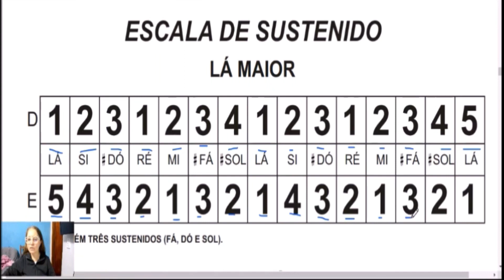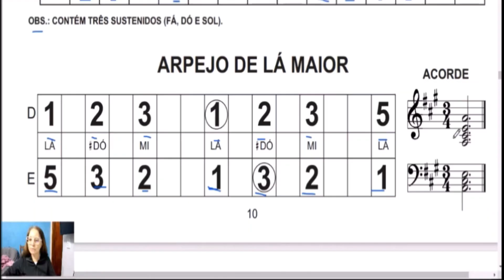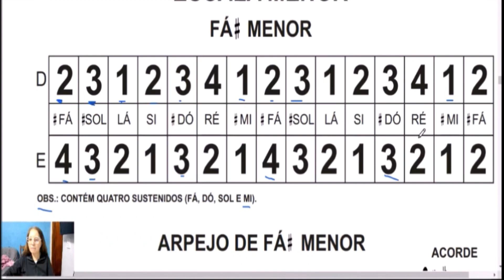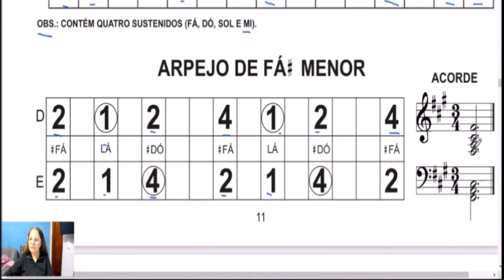Escala de La M e Fa# menor Facilitadas com duas oitava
Escala de La M e Fa# menor Facilitadas com duas oitava, com explicativa detalhada na partitura e no instrumento